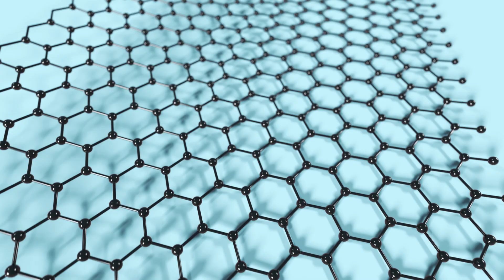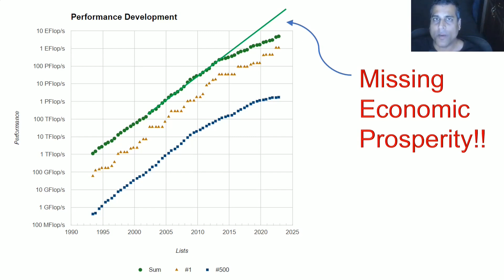Supercomputing! The Purest Indicator of Technological and Economic Progress (1H 2023) - Part 2/2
How to check the trends of Supercomputing Progress, and how this is as close to a pure indicator of technological progress rates as one can find.  The recent flattening of this trend has revealed a flattening in all technological and economic progress relative to long-term trendlines.